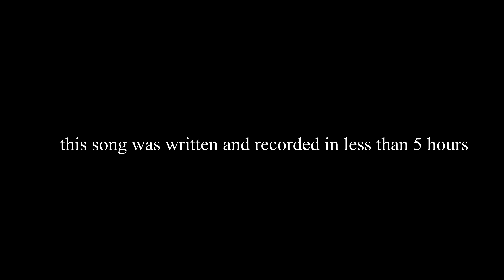Arz - Captain (Official Music Video)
DIRECTED & EDITED: BLUEBOREDOM
CO DIRECTED: ARZ & SHOLA FUJAH

director - blue boredom (insta @blue.boredom)
BTS photographer - Karl Uma  (insta @SlavicMadeIt)

Lyrics:
She know I’m a Captain
Uno I’m in a good mood cuh I got juice & the pack just landed
& I’ll call you the Uber for her straight drops uno I’m the captain
And we take flights in London I just can’t stand it
hold my hand I’ll guide you , she know full well I’m the captain

I had to add some backspin
Ass to the sky & face to the mattress
I had to smash it then Subtract it
She don’t go uni full time actress
I ain’t actor, ima captain, bro can back it,
You post pics and I double tap it

Baby slow it for me
I’m fly you know what I mean
Your time I know what I need
Your eyes & all that I see

Come fly wimme take flights wimme
Lemme elevate your mind with me
No hide & seek I hide & keep
She know I’m the captain

If you hold my hand I’ll guide you , she know full well I’m the captain

& I don’t fly no planes
Public profile hide my face
Ay what size are they I’ll get you another give time & place
I’m in the 0161 she got the 0121 accent
I text her girl your attractive
came from Brum the booty a madness
I’m a boss In my era
I know I do things that I’d never tell her
Boss like Wenger I manage it
For her it’s probably baffling
Any problems you got I got together we go there and tackle it
And I got a lot on my shoulders, I just hope that you can fathom it